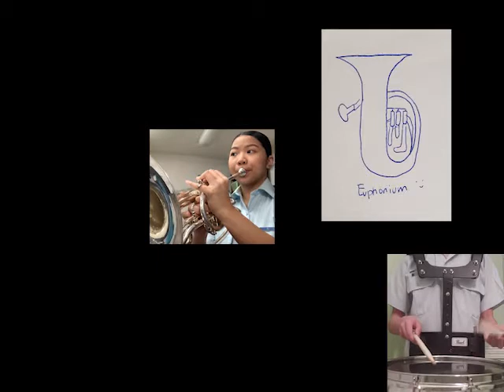Switch Scramble Circus by 111 135 59 joint band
Performed by the 111 / 135 / 59 Squadrons Joint Band spring 2021.